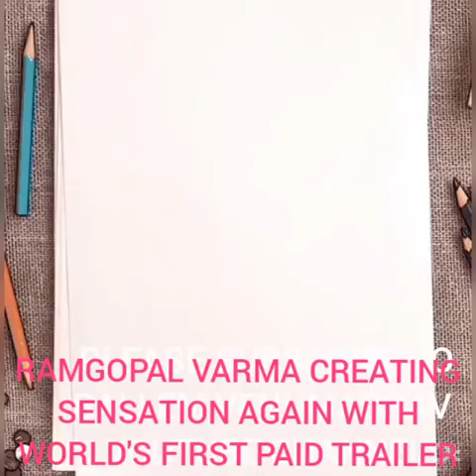RAMGOPAL VARMA CREATING SENSATION AGAIN WITH WORLD'S FIRST PAID TRAILER